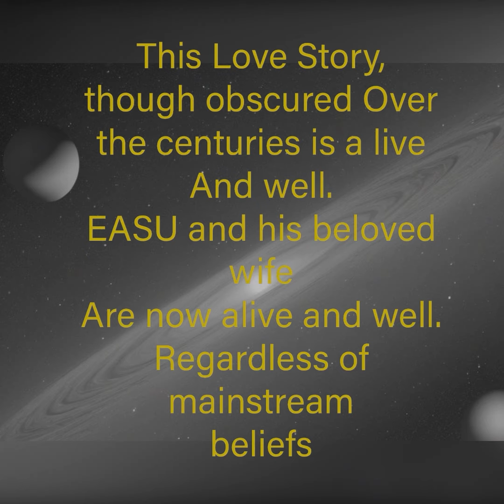February 18, 2024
The Lamb and his Wife